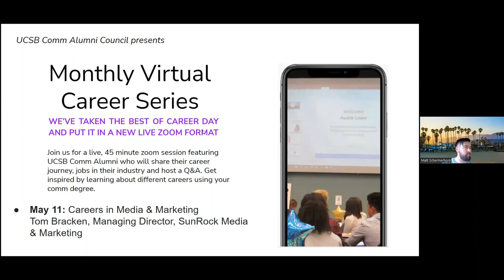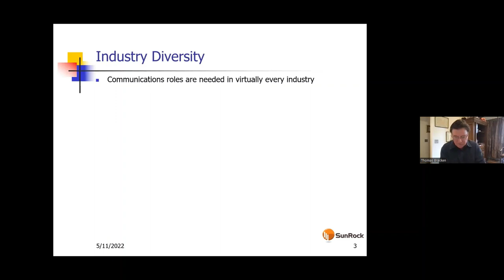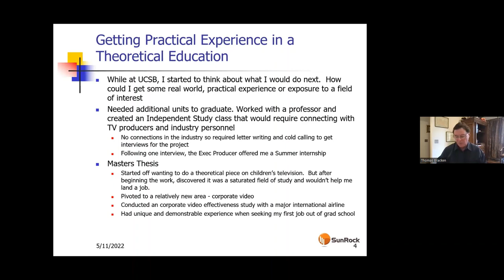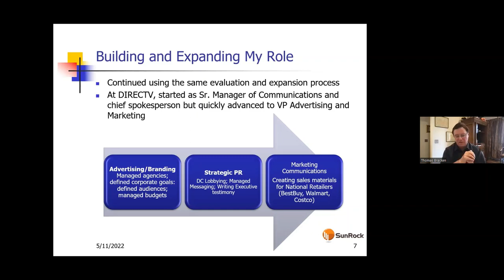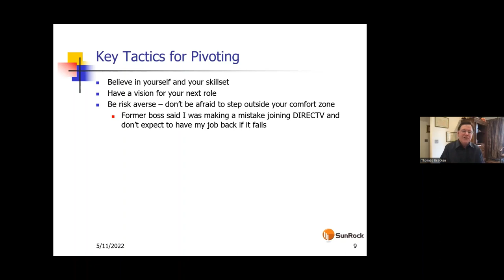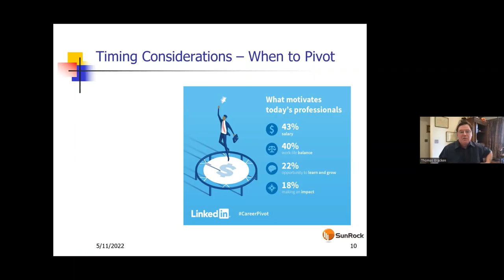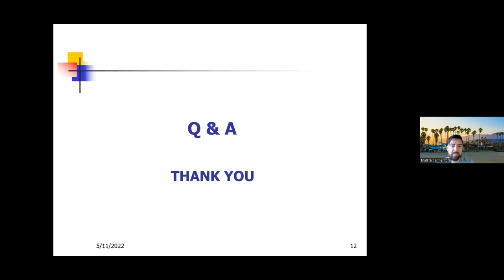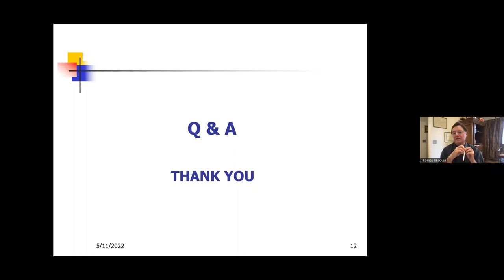UCSB Comm Alumni Council Virtual Career Series - Media & Marketing - Tom Bracken - 5.11.22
We are excited to announce the UCSB Communication Alumni Council Virtual Career Series via Zoom, featuring UCSB Communication Alumni. Sessions continue the 2nd Wednesday of most months during the academic year. We wanted to create an additional way for students to connect with alumni and learn about the many job opportunities available for comm majors. Our alumni work in a variety of industries -- from media and PR to legal, real estate, entertainment, hospitality, sports, and more. We have programmed these free Zoom sessions to be informal and interactive. The speaker will spend about 10-15 minutes sharing their career journey and discuss job opportunities in their industry. We will then open it up to a Q&A where you can ask your questions about career, networking, job opportunities, etc. Also, we welcome feedback on future sessions you'd like to see as part of this series so bring your questions and ideas to the session! for more information, presenter biographies, and upcoming sessions.

Senior marketing and business building-executive with more than 20 years of diversified international experience in Fortune 1000 and start-up companies with specific expertise in digital media, entertainment, technology and new media industries. A proven track record of creating integrated marketing strategies for B2B and B2C customer acquisition, developing effective brand positioning, and launching compelling lead generation programs. Demonstrated leadership managing cross-functional teams and developing multi-channel programs for increasing market share, profitability and shareholder value. Expertise in building and launching new businesses, using market research and analytics to identify new opportunities, drive revenue and reduce cost of acquisition.